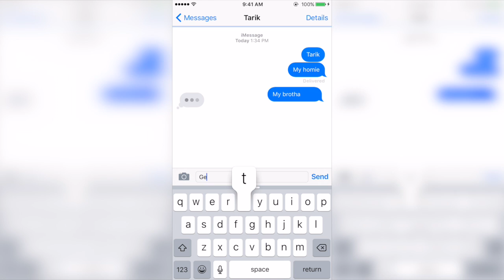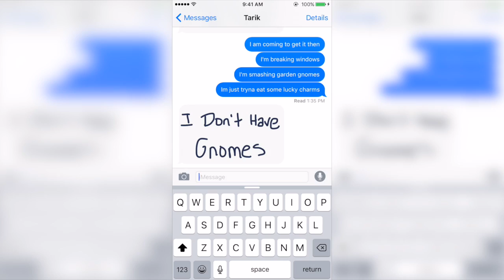When You Don't Have Milk